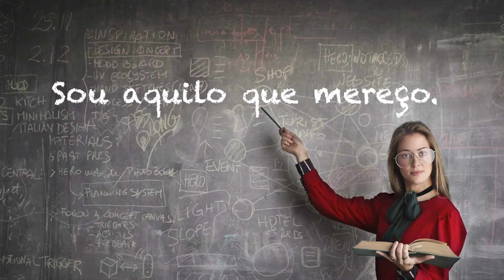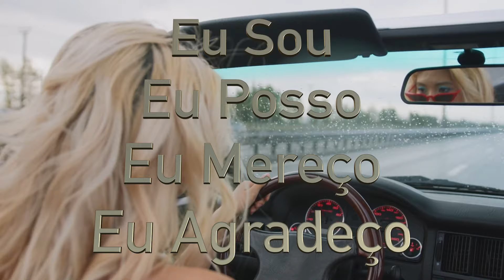Eu Sou - Eu Posso - Eu Mereço - Eu Agradeço | A Equação para a Criação de uma Vida Próspera.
Seja bem vindo ao seu ponto de criação da realidade.
Nesse momento único de sua existência, você tem acesso a todo controle daquilo que você chama de realidade.

Novas experiências mais gratificantes estão prestes a se manifestar na sua vida, esperando apenas um comando seu para começar.
Mas aqui está a grande dúvida, se só depende do meu comando, por que não se manifestou ainda?

Para isso você terá que resolver a grande equação da vida:

Sou aquilo que mereço.

HoloSounds links:
Spotify, AppleMusic, iTunes…

Me siga no Instagram: @marcelomorgan

TÓPICOS RELACIONADOS
Assinatura energética
Ressonância vibracional
Ressonância quântica
Campo eletromagnético
Espiritualidade
O poder do pensamento
Arquétipo
Imagem dos sonhos
Frequências de Solfeggio

Marcelo Morgan
Ativista Quântico
Treinador Mental
Orientador Vibracional